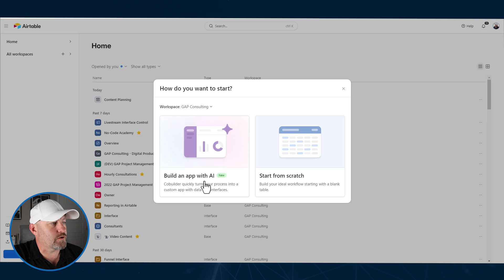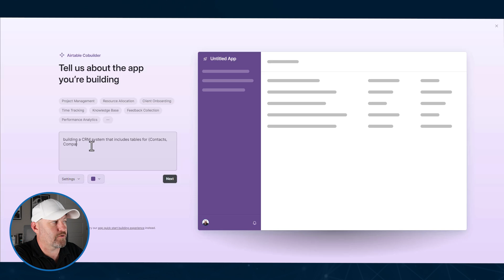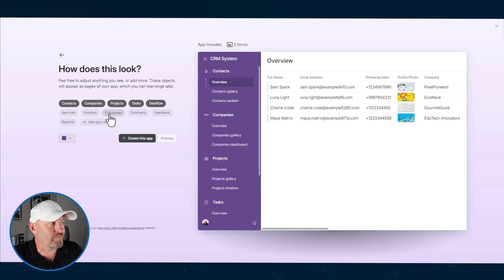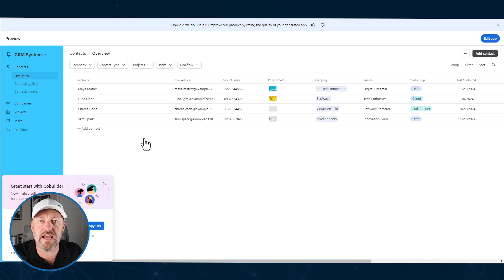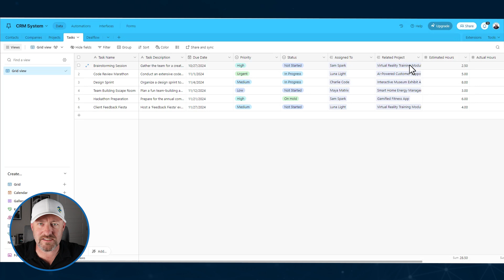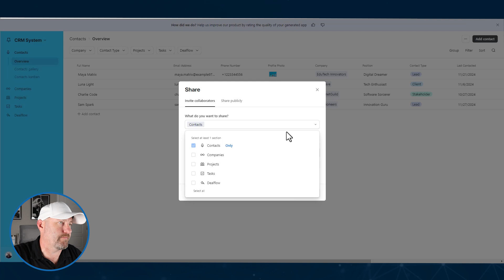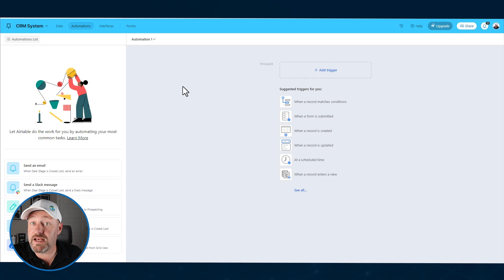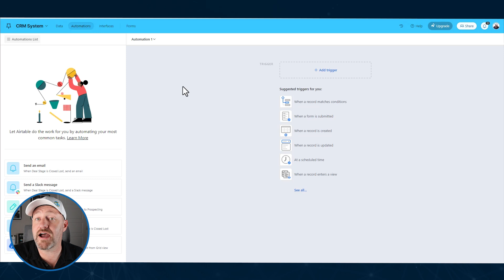Using Airtable as a CRM in 2024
Needing help setting up an effective CRM in just a few minutes? Thanks to Airtable AI, it's never been easier to build a CRM.  Check out how to build specifically tailored CRMs with new enhancements in Airtable for 2024!  You're going to see how to utilize databases, interfaces, and automations all in your CRM!👇

Table of Contents: 📖 👇

00:00 - What this video covers
01:39 - Leveraging AI to build CRM
04:21 - Customizing the build
05:31 - The layers of Airtable
06:02 - Accessing the backend
08:04 - Interacting with Interface
09:07 - Don't sleep on automation!
10:27 - How to Get More Help!